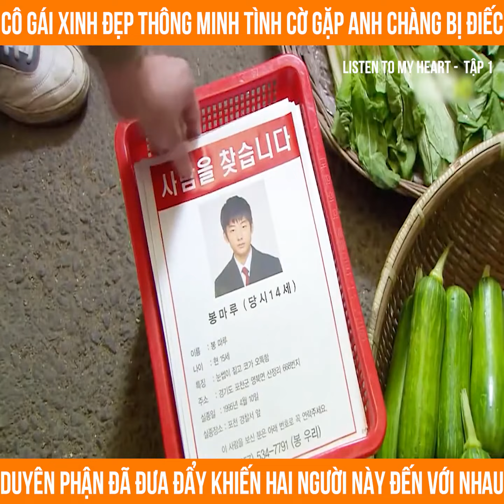[Review phim] Listen to my heart 1-Tình duyên của cô gái đẹp thông minh tình cờ gặp chàng trai điếc